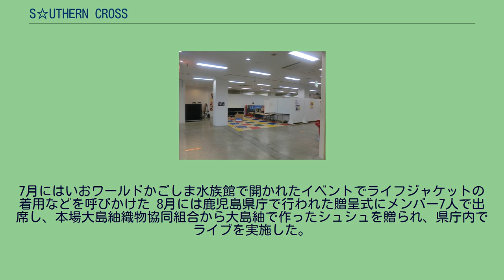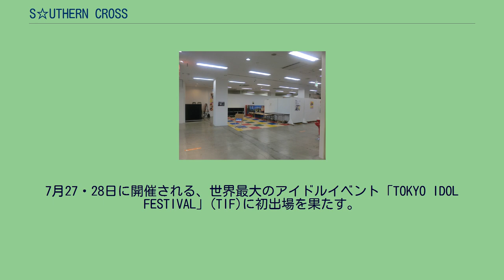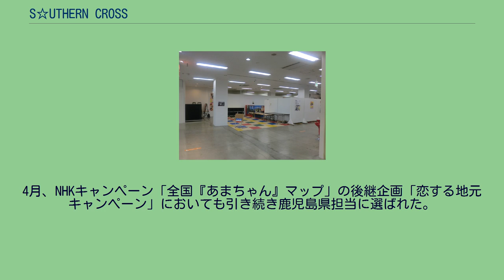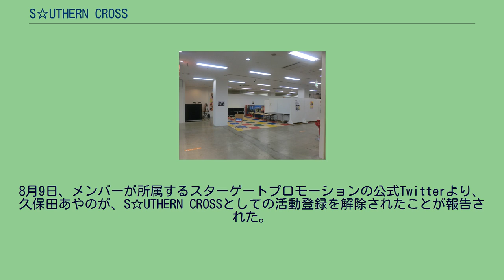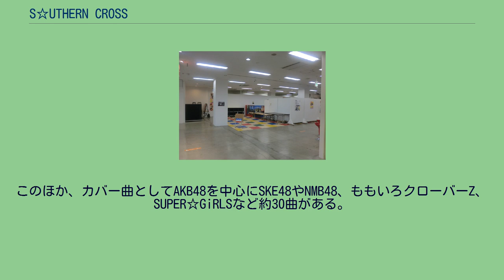S☆UTHERN CROSS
S☆UTHERN CROSS（サザン☆クロス、単にサザンクロスとも）は、2011年4月に結成された鹿児島県のご当地女性アイドルグループである。
2018年には日本各地のご当地アイドル日本一を決定する大会『U.M.U AWARD～ご当地アイドルNo.1決定戦』で全国の頂点に輝いた。
鹿児島市に拠点をおく芸能プロダクションのスターゲートプロモーションが運営し、親善大使のような活躍で地域を元気づけることを目標に、商店街や自治体のイベント出演など、地元密着の仕事が多い地元PR型アイドル である。
九州新幹線鹿児島〜博多間全線開業を記念し、鹿児島県初の観光PRアイドルユニットとして2011年4月にS☆UTHERN CROSSは結成された。
AKB48にあやかって、鹿児島プロモーション評議会の民間有志が企画した。
2010年暮れからメンバー募集を開始し、翌春、「かごしま検定」を使って地域の予備知識を審査するなどオーディションを実施し、応募者約150人の中から中高生や短大生、OL、主婦、看護師など14歳から31歳の15人を選び、1期生として13名で活動を開始した。
初ライブは2011年7月31日に鹿児島市にある「SRホール」で開催され、以降7月と8月だけで県内外で6つのイベントに出演し、鹿児島を応援するオリジナル曲「チェスト」を披露した。
シアターegg（入口付近の様子） 2012年は大きな成長の年となった。
最初の成果は定期的にライブが行える拠点を得たことである。
2012年4月に鹿児島市の繁華街「天文館」にある「カリーノ天文館」6Fにライブとレッスンを行うための拠点として「シアターegg」が開設され、定期ライブやメンバーの生誕祭といったイベントや、グッズ販売を行えるようになった。
また、新たに2期生が加入した。
2012年8月の時点では、14歳から22歳の11人が県内外のイベントなどで活動している。
活動の場もさらに広がった。
4月にはかごしま春祭大ハンヤ2012で二日間にわたりライブを実施した ほか、同じく鹿児島市を拠点とする第十管区海上保安本部からマリンレジャー安全推進ガールに任命され、鹿児島本港区北埠頭芝生公園で開かれた安全推進イベントで118番通報の周知活動に携わった。
7月にはいおワールドかごしま水族館で開かれたイベントでライフジャケットの着用などを呼びかけた 8月には鹿児島県庁で行われた贈呈式にメンバー7人で出席し、本場大島紬織物協同組合から大島紬で作ったシュシュを贈られ、県庁内でライブを実施した。
10月には鹿児島市交通局の市電「青パト電車」の出発式に出席し、地元の幼稚園児らに防犯標語「いかのおすし」の意味を説明するなどした ほか、一般希望者も見学できる海上保安庁の海上総合訓練では、訓練終了後におおすみ船上でライブが行われた。
また、県外への進出も積極的に行われた。
5月にNHKラジオが東京・渋谷で開いた「U.M.U　ご当地アイドルフェスティバル」に九州から唯一選ばれ、5月と7月にNHKラジオに出演した。
6月からは鹿児島県の観光PRのため「日本1周!かごしまPR行脚!!」開始した。
3年を目途に47都道府県を訪問する計画である。
その後、大阪や名古屋、広島など10都市で鹿児島をPR。
9月には、JR博多駅で開かれた「鹿児島観光物産展」でライブを行っている。
3月8日、に鹿児島市内にてライブ活動で集めた募金などを東日本大震災の被災地に届ける出発式を行い、宮城県気仙沼市に向かった。
同月11日、義援金と横断幕を直接気仙沼市長に手渡し、同じく支援活動を行っている鹿児島県出身の柏木由紀をはじめとするAKB48のメンバー6人と交流した。
3月31日には鹿児島中央駅のアミュ広場にて3期生公開オーディションが行われ、新たに3期生が加わった。
7月27・28日に開催される、世界最大のアイドルイベント「TOKYO IDOL FESTIVAL」(TIF)に初出場を果たす。
8月にNHK連続テレビ小説「あまちゃん」で企画された、地元のローカルアイドルがご当地自慢を紹介する町おこしキャンペーン「全国『あまちゃん』マップ」で鹿児島県担当に選ばれた。
7月、鹿児島県黒豚生産者協議会より「かごしま黒豚応援隊」また8月には、日頃活動拠点としている鹿児島の中心市街地天文館の11の通り会で構成されるWelove天文館協議会より「天文館公認アイドル」として任命される。
9月14日～16日、福岡市の博多駅前で...